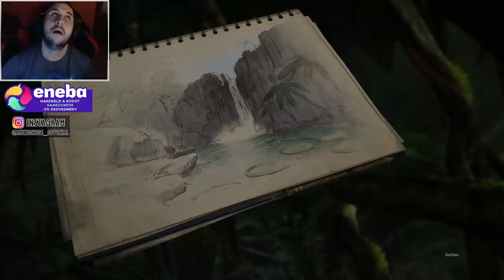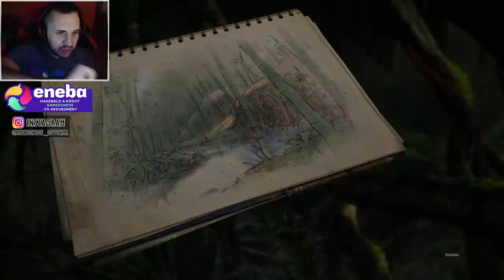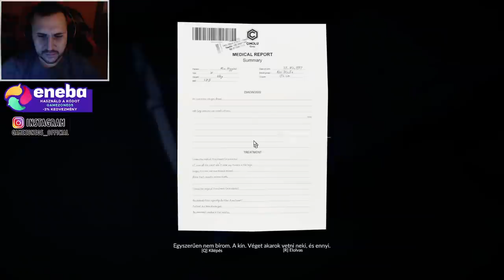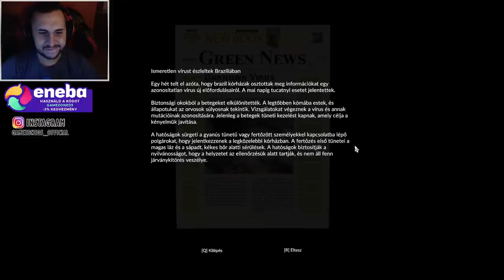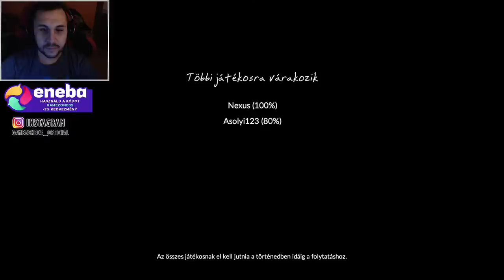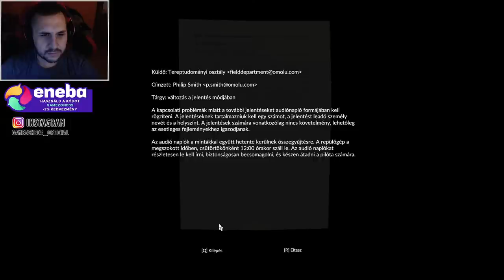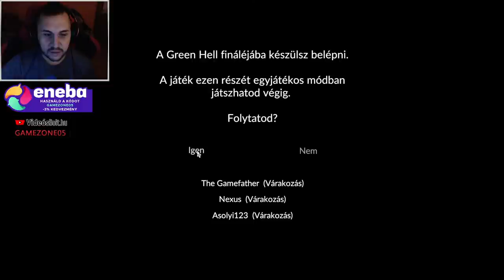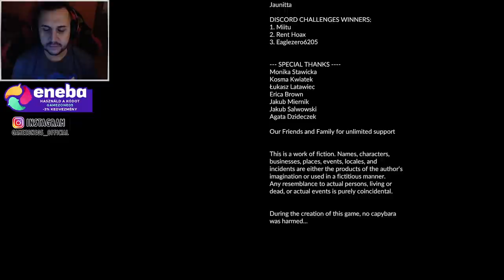GREEN HELL LiVE🌿A TÚLÉLÉS TÖRVÉNYEI 4.RÉSZ🔥eneba.com◀️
Ha játékot vásárolnál: ENEBA.com Használd a gamezone05 kupon kódot további 3% kedvezményért!

► Gépem:
• ALPENFÖHN Matterhorn Black Edition
• 16GB Corsair Vengeance Black 1600MHz
• MSI GTX 980 Ti GAMING 6G
• 2x WD 1TB SATA3 Blue
• Seasonic S12G 550W
• Windows 10 Pro x64
• ASUS VX279Q & LG 22MP65VQ-P

► Gigabyte Aorus K7
► Auna MIC-900B